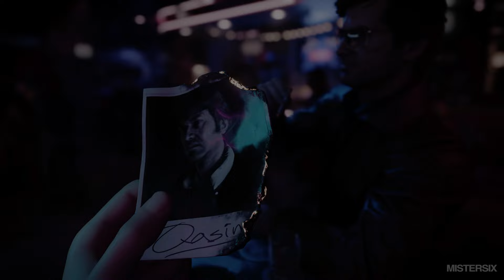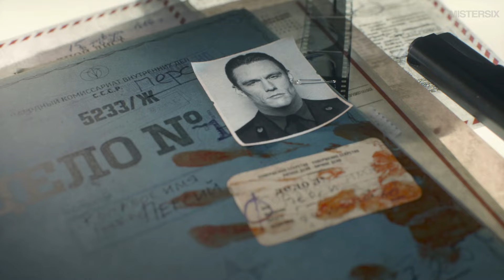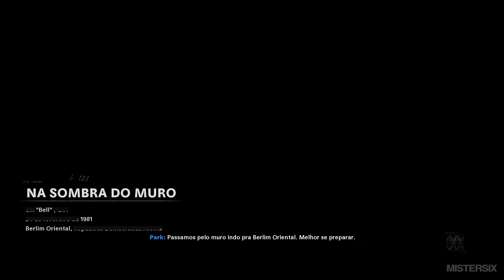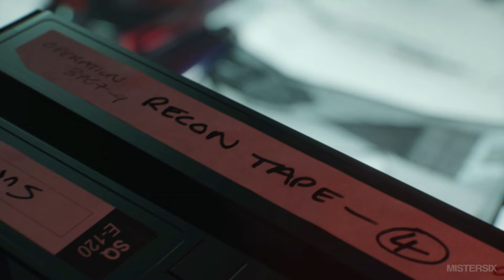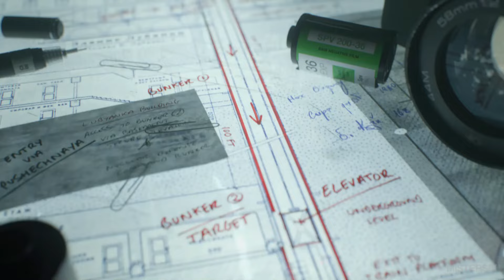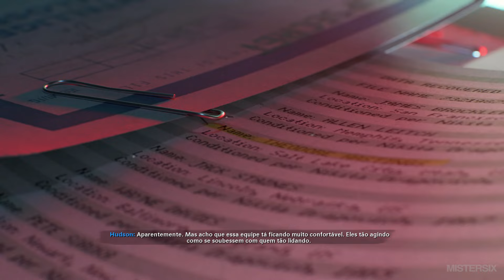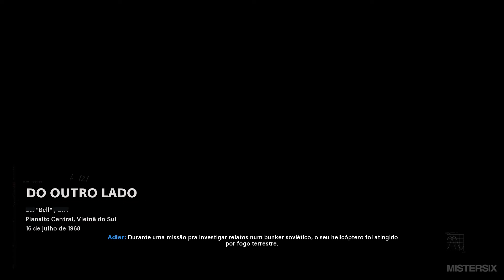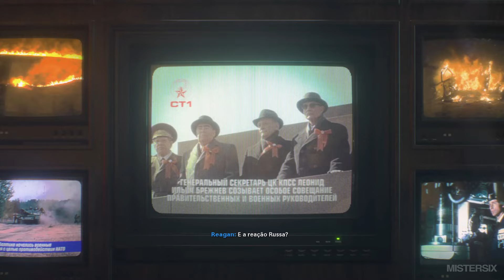Call Of Duty Black Ops - Cold War - O Filme Dublado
Todas as cenas da história do jogo Call Of Duty Black Ops - Cold War, completo e dublado em português com legendas. Jogo se trata de uma reimaginação da clássica franquia Black OPS, trazendo personagens icônicos como Woods e Mason. Espero que gostem!

Gameplay capturada no PS4 Slim.